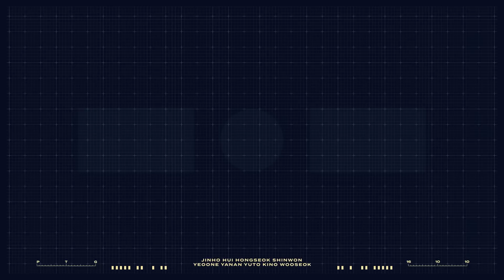펜타곤(PENTAGON) - 펜토리 #193 (2023 PENTAGON CONCERT～Summer Vacation ”PADO”～ 비하인드 PART 1) │ SUB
펜타곤(PENTAGON) - 펜토리 #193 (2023 PENTAGON CONCERT～Summer Vacation ”PADO”～ 비하인드 PART 1)